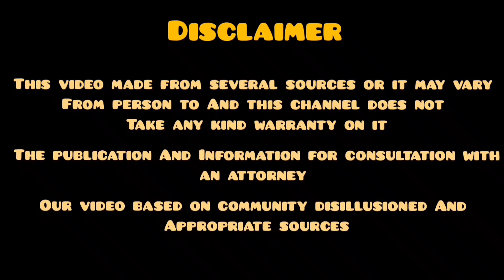5 Dog Breeds That's Look like Bears_5 ऐसे कुत्ते जो भालु की तरह दिखते हैं